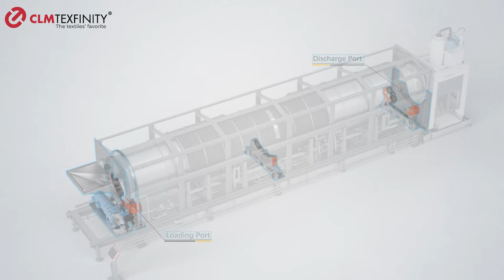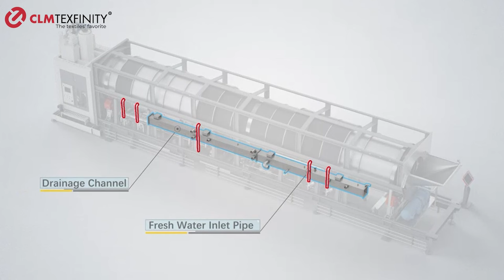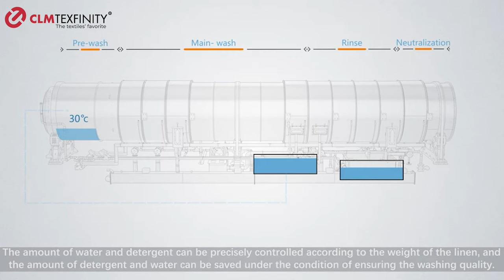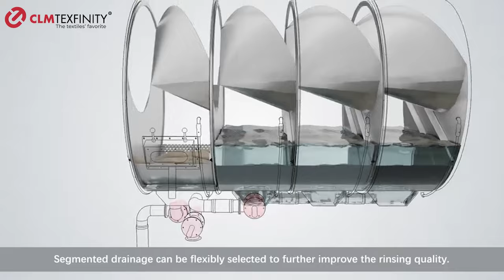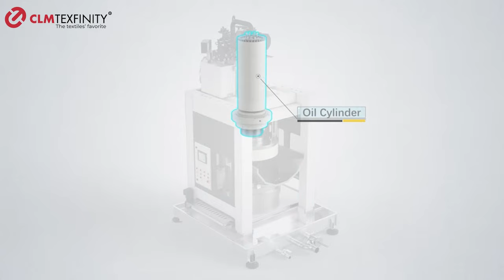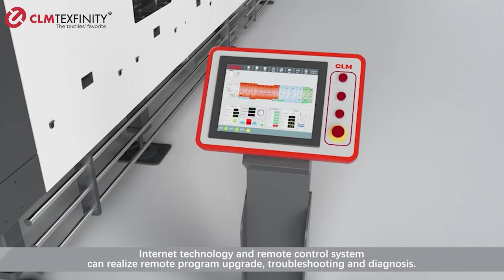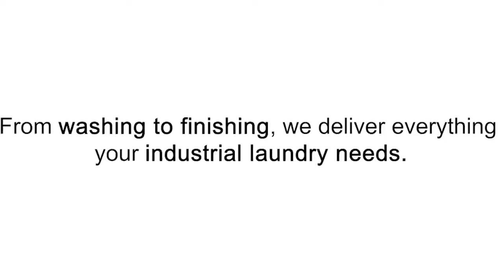New Look S.wash t & S.press - Simulation: The Future of Laundry in Action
Dive into this exclusive simulation video showcasing two of CLMTexfinity's game-changing laundry solutions: the S.wash t and the S.press. Watch how cutting-edge design meets functionality, revolutionizing the way laundries operate.

The S.wash t promises unparalleled washing efficacy, setting a benchmark in the industry. Paired with the S.press, which delivers efficient pressing, these innovations redefine laundry standards. Whether you're in the laundry business or simply intrigued by technological advancements, this video offers a captivating glimpse into the future of laundry operations.